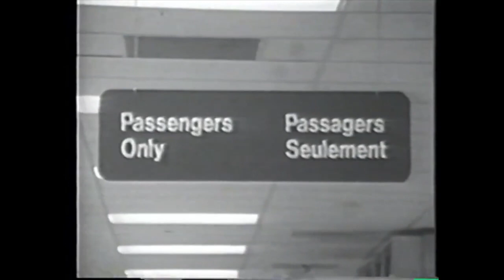REMEMBER AND REPAIR curated by Temple Marucci-Campbell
Through Temple Marucci-Campbell’s program, she explores the nuances of a legacy in the wake of trauma, and how a ruptured legacy ignites alternative methods of remembering. Remembering through the interconnectivity of language and bodies while also acknowledging the disparity, breathes new life into existing legacies. Marucci-Campbell considers the question of legacies as it pertains to Black diasporic people. How can ruptured legacies survive within ourselves? How can they be nurtured?  TM-C

From January through March 2022, we are pleased to present two programs that launch our partnership with Dr. Andrea Fatona’s Centre for the Study of Black Canadian Diaspora. Working with two talented emerging curators, Temple Marucci-Campbell and Fabiyino Germain-Bajowa – both 4th year undergraduates from OCADU – these programs draw from the holdings of both Vtape and our sister organization the Canadian Filmmakers Distribution Centre. Both curators have found titles that are historically significant as well as super contemporary to reveal the aspirations and the strength of Black Canadian media artists.

Please join us on the Vtape website for these dynamic ON-LINE events.